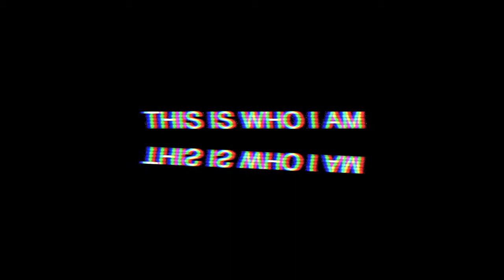The Boot Theory // Richard Siken